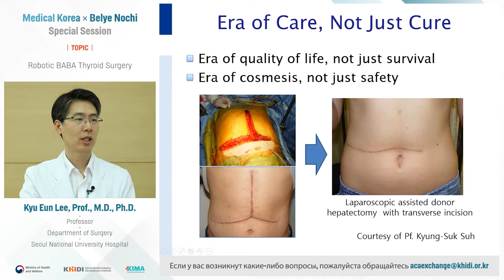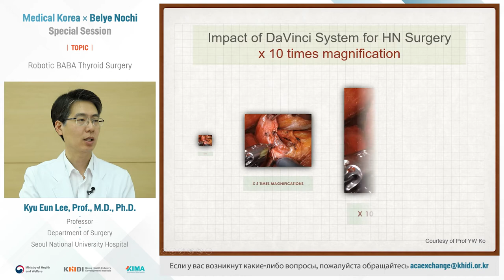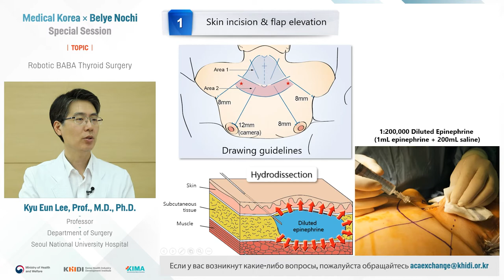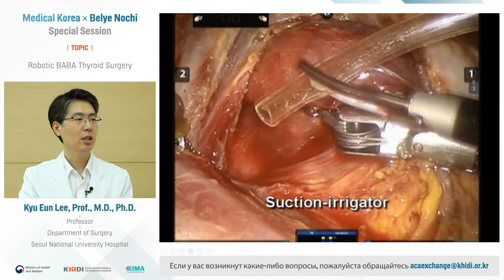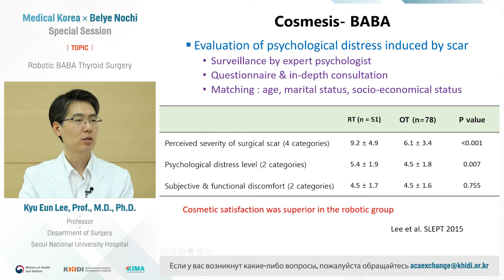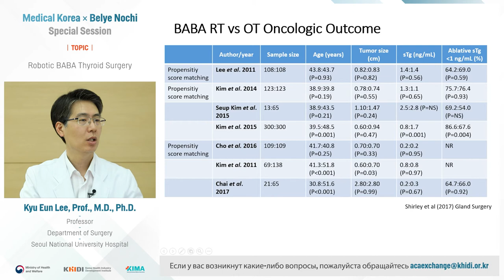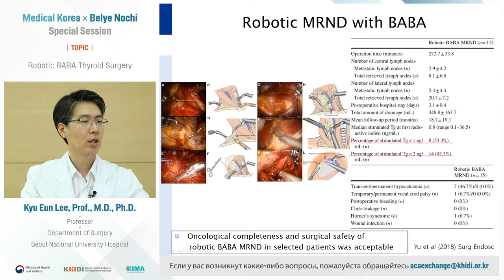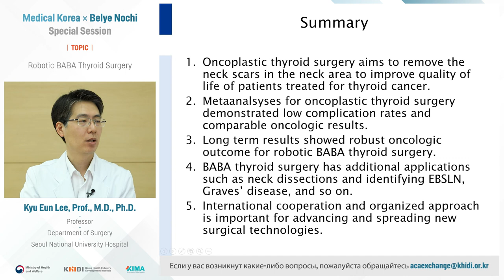Роботизированная операция на щитовидной железе по методу BABA (Kyu Eun Lee)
Kyu Eun Lee - Seoul National University Hospital, Сеул, Республика Корея